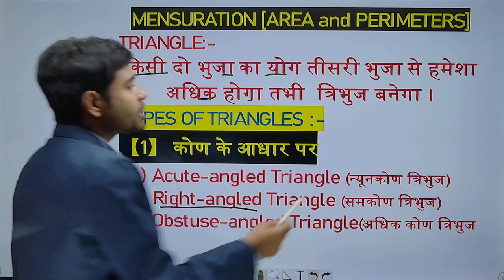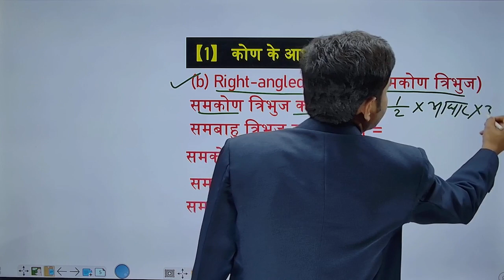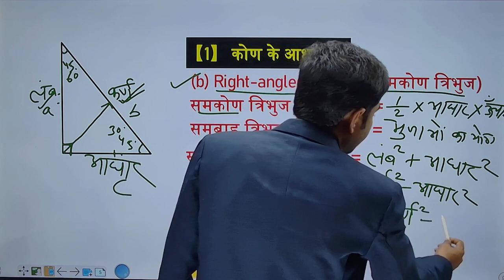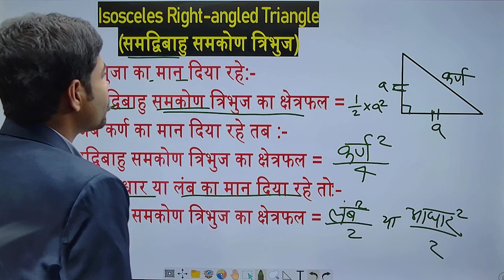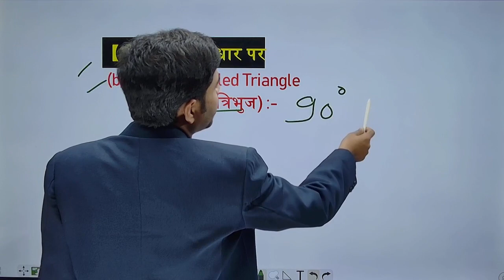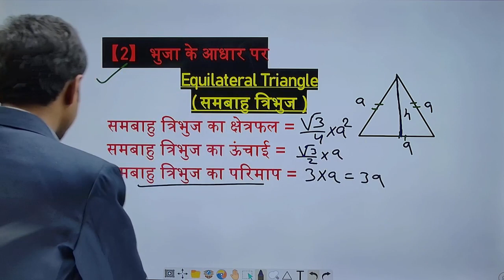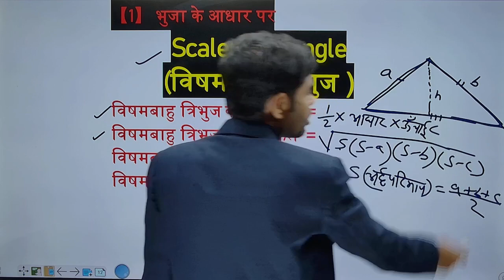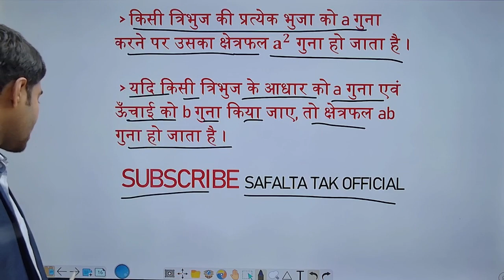त्रिभुज के सभी सूत्र | ALL TRIANGLE FORULA | SAGIR AHAMAD BOOK | ADVANCE MATH.